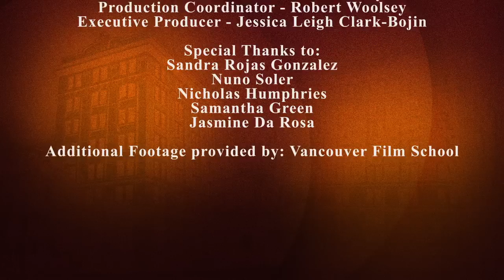The Blast Light: Growing Up Julianne - Vancouver Film School (VFS)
Created by Vancouver Film School students through the VFS Entertainment Business Management Program: (Season 5)

Producers:
Samantha Jewell, Mike Uriegas, Boris Mochtchenkov

Host: Gracey Dove
Cinematographer: Ian Berg
Editor: Ian Berg
Senior Producer: Christine Baudry
Production Coordinator: Robert Woolsey
Executive Producer: Jessica Leigh Clark-Bojin